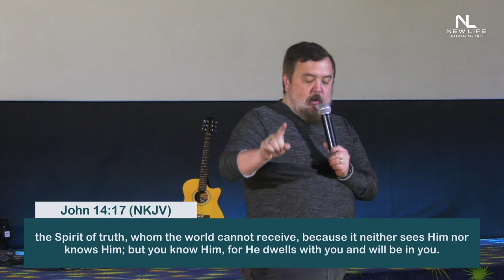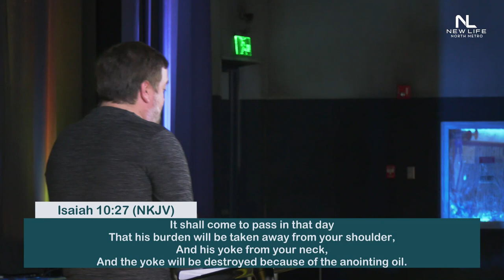The Body of Christ and the Anointing - Part II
Welcome to New Life North Metro. In the words of our Founders and Senior Pastors, our desire in New Life is that every person would have an encounter with God, that every hopeless situation would be turned around. With God’s intervention, your mess would become your message, your test would become your testimony, and you would enjoy abundant LIFE that Jesus came to bring.

New Life North Metro is located at the Metro Space inside Trinoma Mall, Quezon City.

Know all the ways you can give your tithes and offering

New Life North Metro Lead Pastors are Pastors Joseph Etienne and Mara Morales. Check out our online Home is Live Service schedules happening throughout the week:

►► English: Sunday 10:30 am and 5:00 PM

If you missed our broadcast you can watch all our videos on-demand in our YouTube channel

As per the Intellectual Property Code, public performance of our worship services are permitted as a charitable & religious institution.)